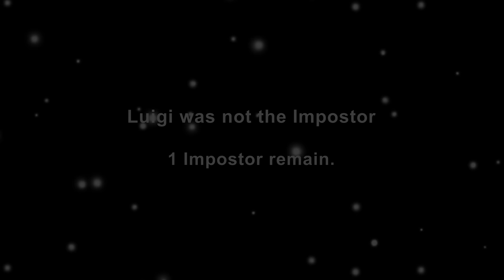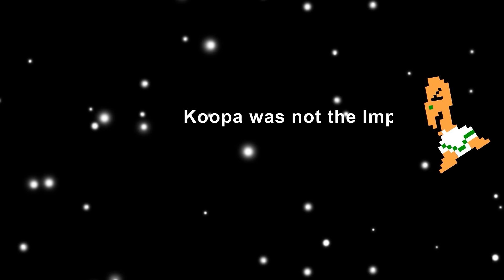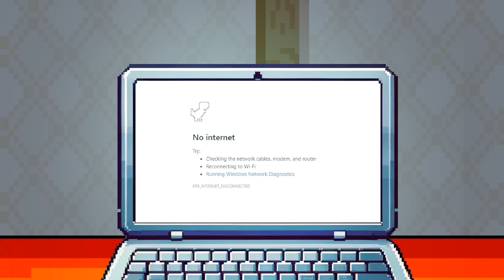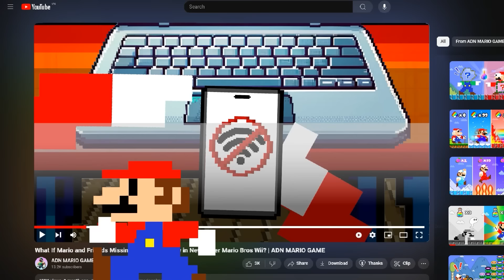What If Mario Collect 999 1-Up RAINBOW Mushrooms but Every 1-Up Makes Mario Growing Up Muscle?